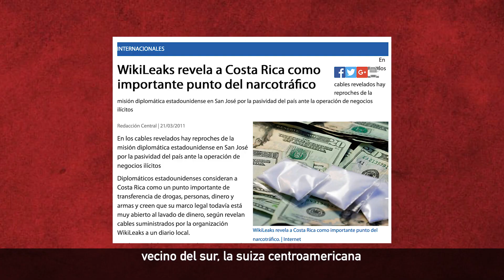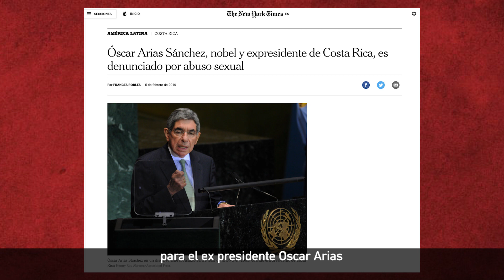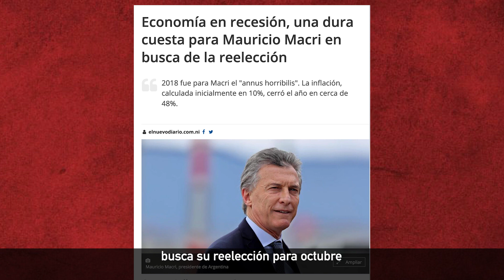Sin Filtro | ¿Qué papel juega el Grupo de Lima?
¿Qué papel juega el Grupo de Lima?

América Latina y el mundo está atravesando una guerra económica por parte del imperio norteamericano cuyo fin sigue siendo el mismo, el control hegemónico de los recursos naturales y el comercio mundial.

En su más reciente campaña mediática se han centrado en Venezuela.